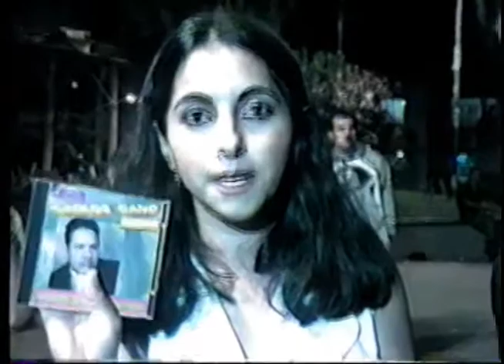Programa Nostalgias Barrio Santander